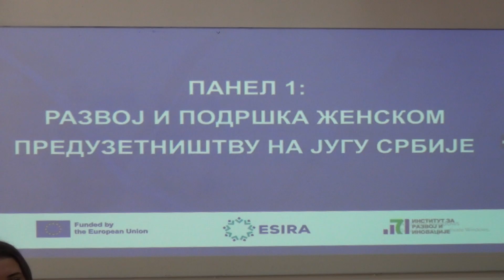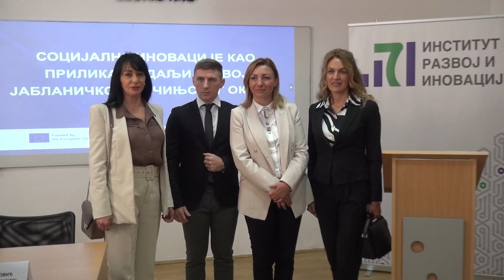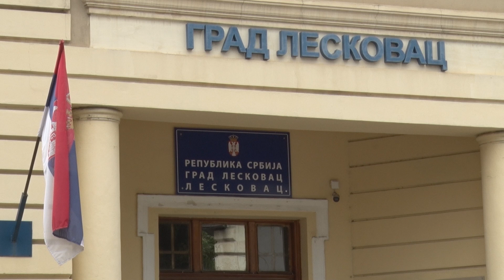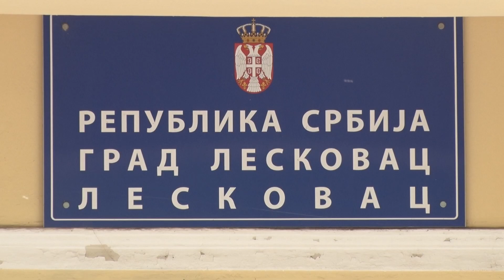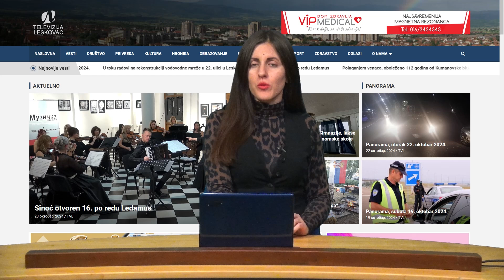Panorama 23.10.2024. | TV Leskovac